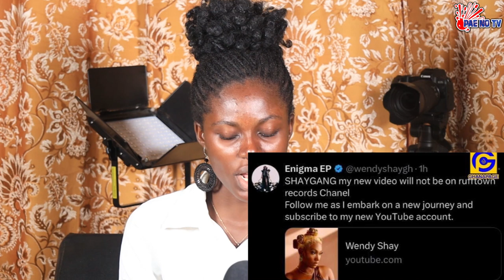PAE MU KA ## IT'S BEEN SIX YEARS NOW, SO U CAN GO. SAYS WENDY SHAY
IT'S BEEN SIX YEARS NOW, SO U CAN GO. SAYS WENDY SHAY. PAE NO TV 🔥.